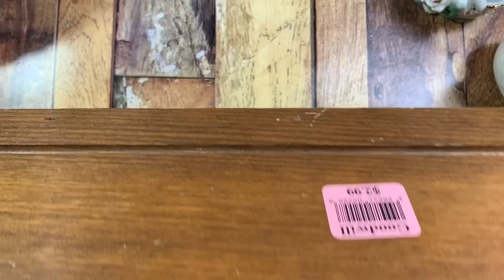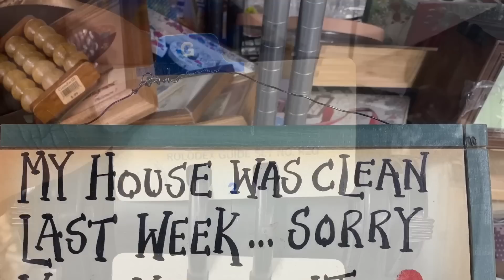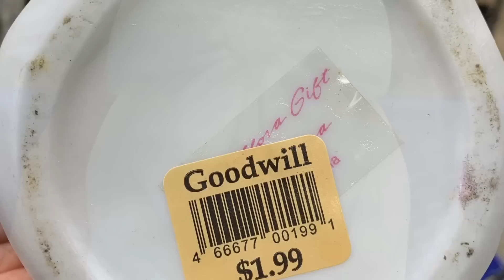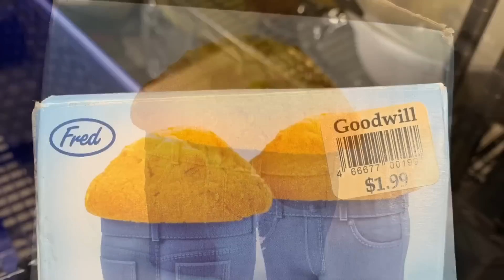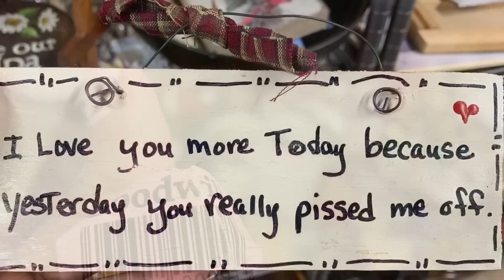💕Weekly Goodwill Haul May 6, 2019 🥰💕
Hi guys thanks for coming back for another weekly goodwill thrift  haul.
Xoxo 😘
Glo